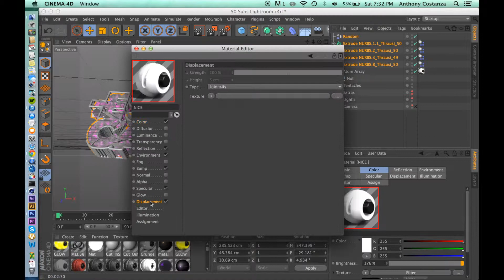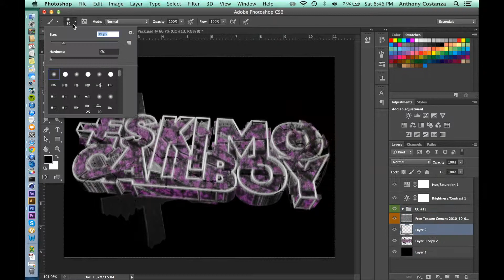Eskimo Callboy Album Cover Speed Art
Sorry for Inactivity!
Check out Eskimo Callboy they're a sick band! So I randomly decided to make an album cover for them.

-Centraj